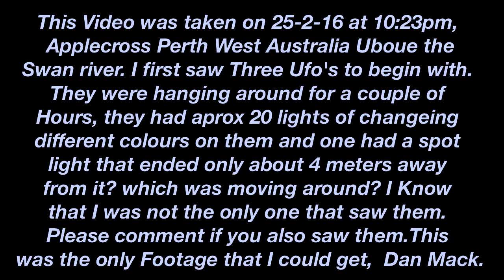UFO Perth Real